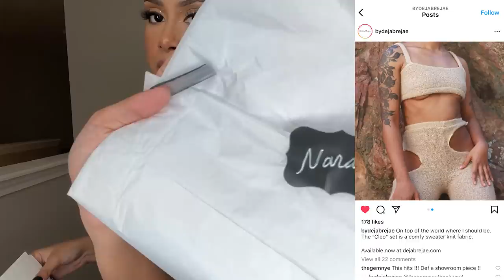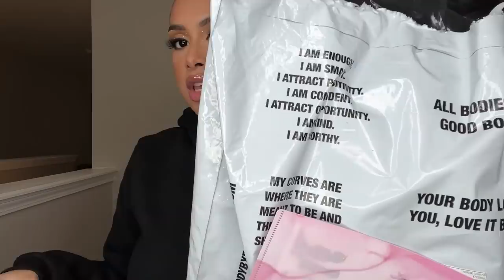HUGE WINTER/SPRING HAUL!!!